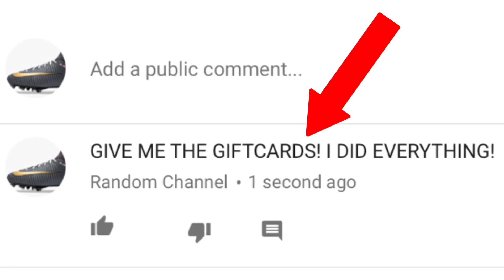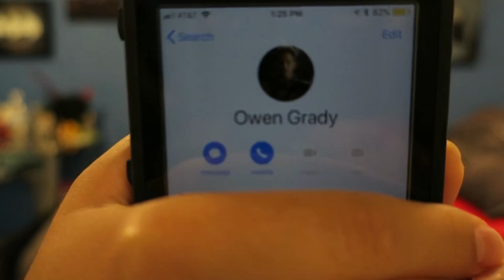CALLING OWEN GRADY FROM JURASSIC WORLD *HE ATTACKED ME*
I can’t believe that he actually sent raptors after me. Stayed tuned for the next upload where I will watch his movie.
Boost Me on Famous Birthday
I love you if you read my description.